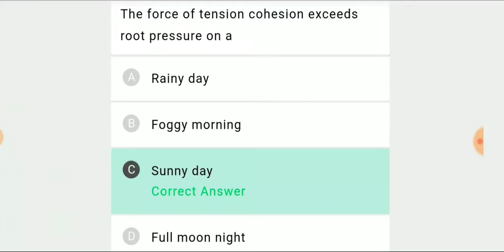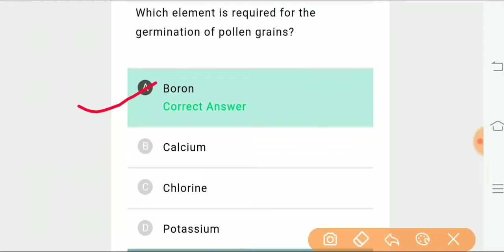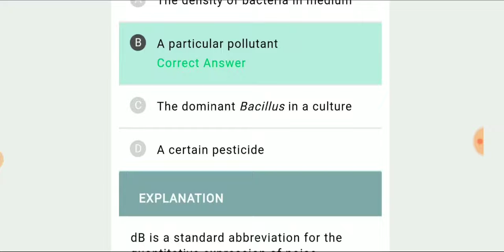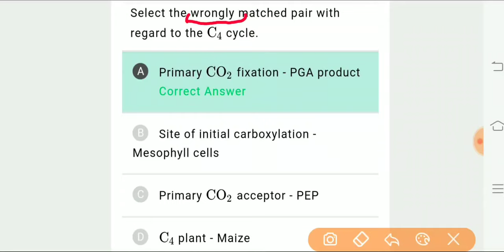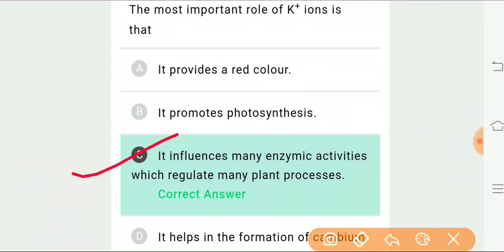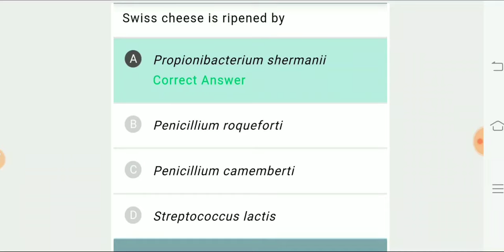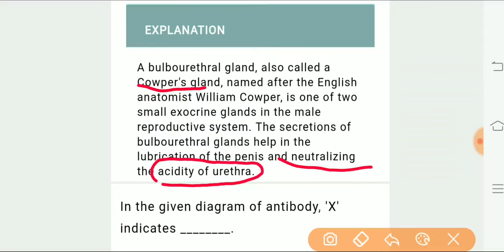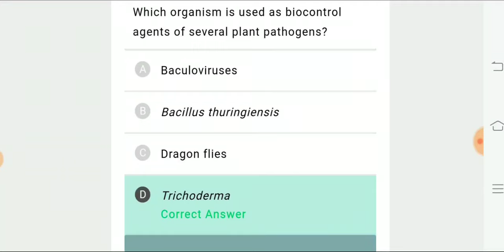NEET BIOLOGY test paper by nta